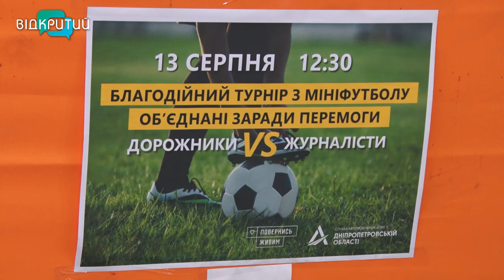У Дніпрі на благодійному футбольному матчі зібрали майже 60 тис грн для ЗСУ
І м’яча поганяти, і для ЗСУ гроші зібрати. У Дніпрі журналісти та дорожники зіграли у футбол. Благодійний турнір «Об’єднані заради перемоги» згуртував людей різних професій. Втім у наступному сюжеті – не про футбольну перемогу, а про ту, на яку зараз чекає кожен українець